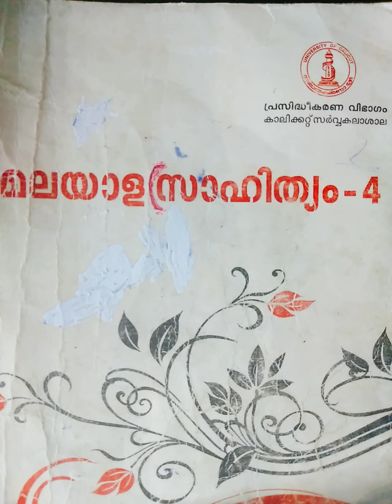CALICUT UNIVERSITY BA/BSC4TH SEM PROGRAMME ENTE KAVITHA AKKITHAME (PART-2)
Hai guys,
               This class helps you to study about the
Calicut University
BA/BSC
4th Sem Programme
Enthanu shyli
M N Karasseri

This is our second vedio in this lesson

I am sure that you will be able to study this lesson very easily by watching this vedio

Be ready for the exams because the time table about the exams is ready

we wish you a great success in your examination